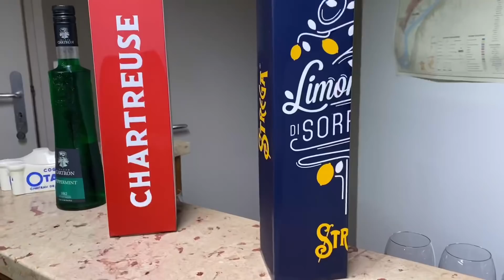NGƯỜI PHÁP CÓ THÂN THIỆN KHÔNG/ĐẦU BẾP VIỆT QUẬY HẾT MÌNH Ở SINH NHẬT KHÁCH/MAI LE CUỘC SỐNG Ở PHÁP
Video này Mai muốn chia sẻ cho cả nhà hiểu thêm về văn hoá Pháp, người Pháp họ cởi mở, tự nhiên và thân thiện thế nào? Khi làm việc Mai rất thỏa mái chính trong căn bếp của mình và ra cả bàn tiệc, sự tự nhiên, gần gũi và thân thiện của họ ko có một khoảng cách giữa người phục vụ và khách hàng, đó là lý do Mai muốn chia sẻ video này để cô chú anh chị và các bạn hiểu thêm về văn hoá và con người Pháp

Chúc cả nhà đón tuần mới vui vẻ 💖💖💖!